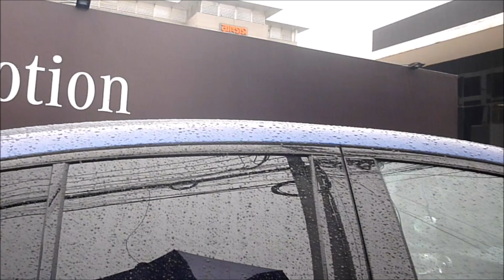Awesome Rainy Moment with Mercedes Benz GLC Coupé & AMG GLA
Awesome Rainy Moment with Mercedes Benz GLC Coupe & GLA

Today At Bir Uttam Bir Uttam Mir Shwkat Sharak, Tejgaon Industrial Area i was walking through the roads, this is rainy day, those Mercedes Benz GLC Coupé & AMG GLA are shown in front of the showroom. Those cars are looking so beautiful in this type of weather, so i captured some awesome moments with Mercedes Benz GLC Coupé & AMG GLA cars. I wish you will like this video. Thanks in advance for watching this video.

To Visit Their Showroom:
215, Bir Uttam Mir Shwkat Sharak, Tejgaon Industrial Area,
1208 Dhaka

Mercedes-Benz Bangladesh
Showroom Opening Time: Everyday 9:00 AM to 8PM